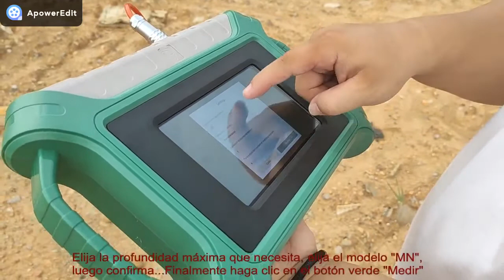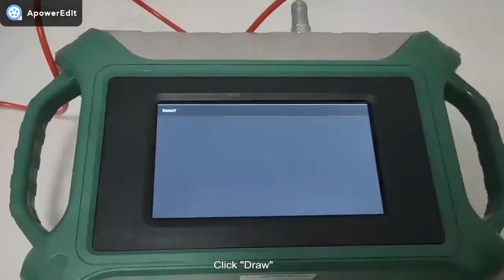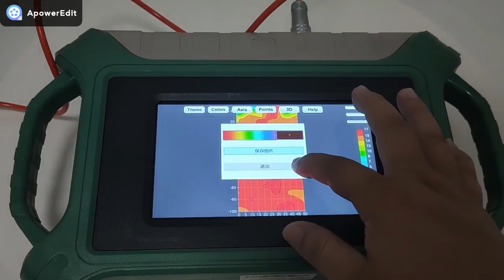Water Survey, field work operation. Encuesta de agua ,detector de agua,operación de trabajo de campo